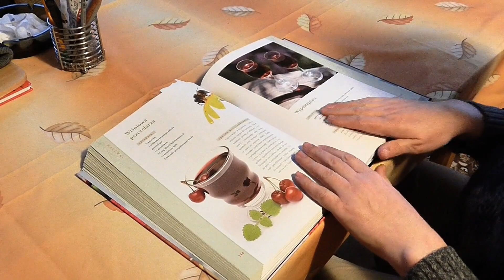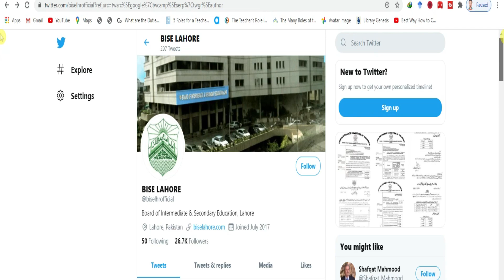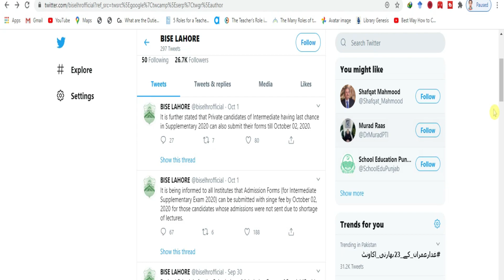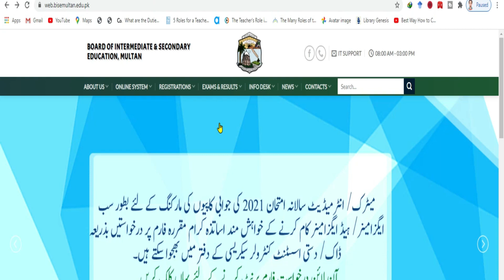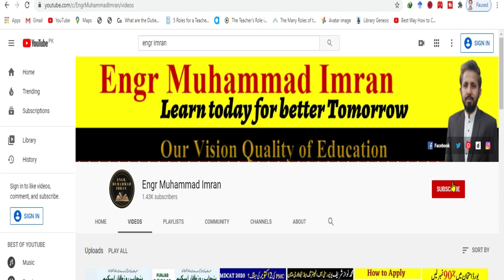Announcement!! Special Exams 2020 for 12th & 10th cancel , To all Boards exams 2020-Big News today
Big News Today For All Students 2020 -Board Exams 2020 great news 2020
Congratulations Board Students - Big News Board Exams 2020 - Promote Next Class " School College
►  ►  Special Exams 2020 New Syllabus/11 Categories

Congrats to all students| big relief for 40% fail and last chance students
Chairman Lahore Board Important Press Conference||12th class result announced||2nd year result 2020
Special Exams 2020 New Syllabus , Big News Today for all Students

Shfqat Memod latest News 2020 - Congratulations all Board Students

Latest Big News For All Students

Summer Vacation Extended in School,College,Universities 2020 - Education Minister Latest Decision!!!

Great News For 9th Class Students

Who will sit in special exams 2020 :: improvers, repeaters & compt. Matric Inter

Announcement!! Congratulations to all Students No Exams in Matric Board|| New Education Policy 2020
Govt of Pakistan Announced New Education Policy 2020 after 34 Years. According to this Policy No Matric Board,  Exams, only Intermediate  Boards. Students Can do PhD without MPhil. This Video Contain Full Information about New Education Policy  .

Join Us:
_________________/LINKS\_________________